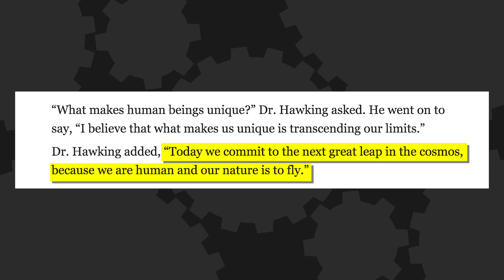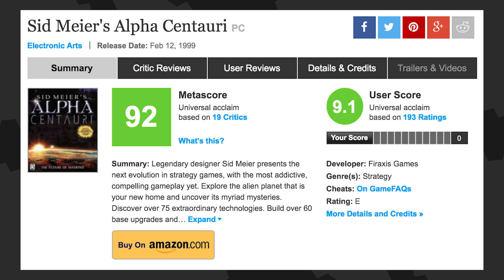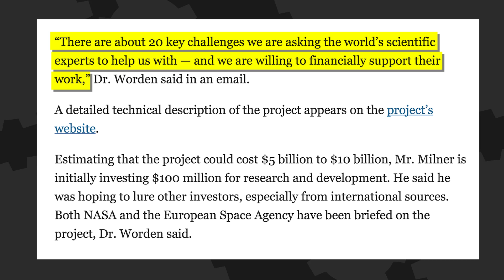Screw Mars, We're Going to Alpha Centauri - The Know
Russian billionaire Yuri Milner and Stephen Hawking have proposed a project to send space probes the size of iPhones to the nearest star system... using lasers?

Hosted By: Ashley Jenkins & Meg Turney